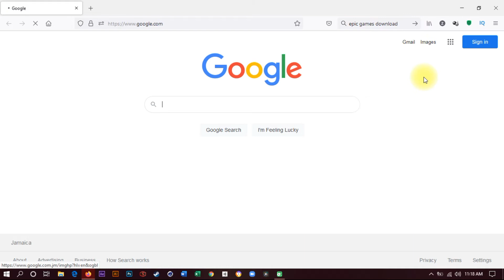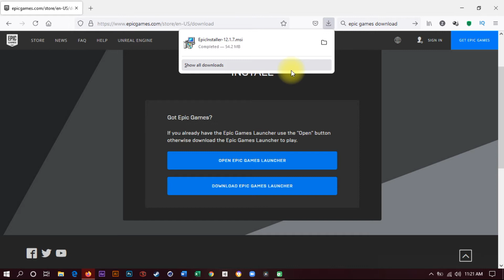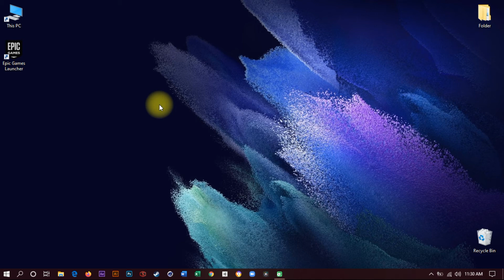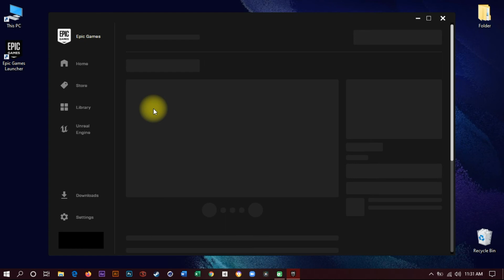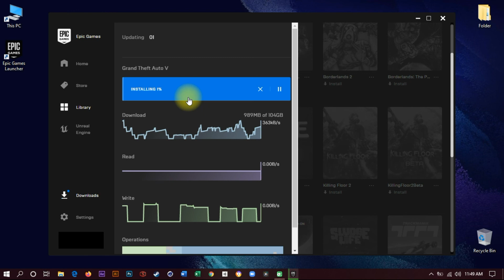How to Install GTA V on PC (2021) | Easy Steps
In this video, you will learn on how to install GTA V on PC in 2021.